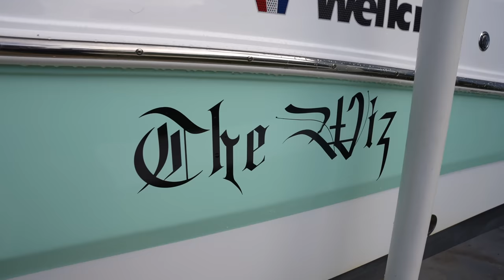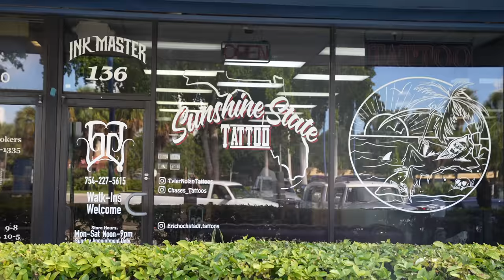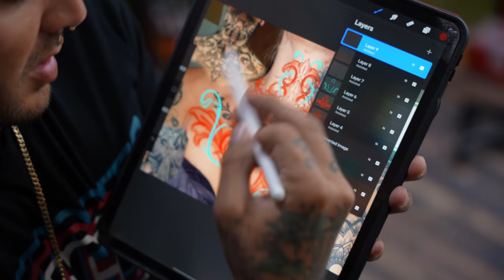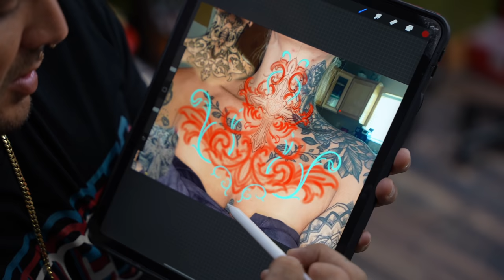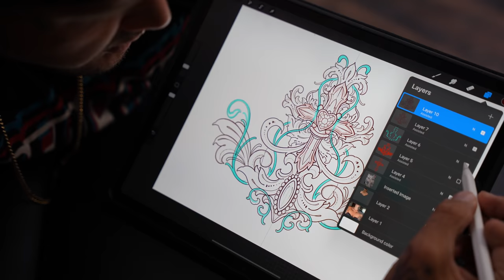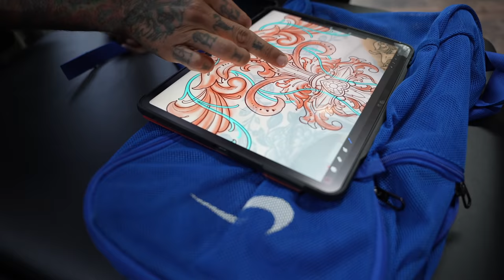Brutal 8 hour Throat Tattoo! SHE SITS LIKE A CHAMP!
RAFFLE INFO! GO TO MHY INSTAGRAM INFO IS IN HIGHLIGHTS!!